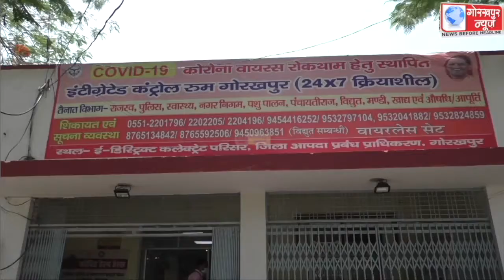कलेक्ट्रेट स्थित इंटीग्रेटेड कोविड कंट्रोल रूम कर रहा है दो शिफ्टों में 24 घण्टा कार्य,एडीएम सिटी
कलेक्ट्रेट स्थित इंटीग्रेटेड कोविड कंट्रोल रूम कर रहा है दो शिफ्टों में 24 घण्टा कार्य,एडीएम सिटी ने कहा,आये पॉजिटिव मरीजों की कांटेक्ट ट्रेसिंग करके उपलब्ध करवायी जा रही है बेहतर सेवा